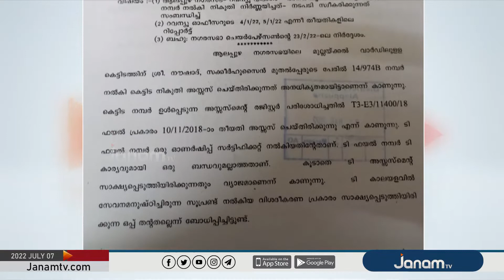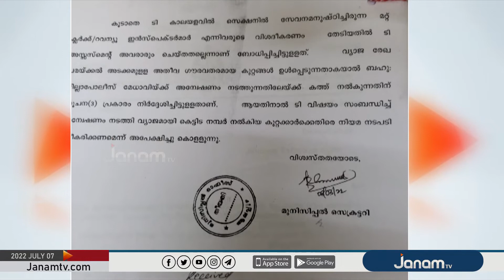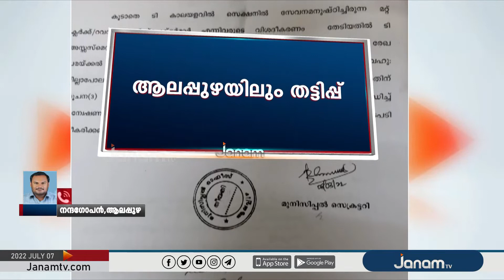വ്യാജരേഖകൾ ചമച്ച് ആലപ്പുഴ നഗരസഭയിലും അനധികൃത കെട്ടിടങ്ങൾക്ക് നമ്പർ നൽകിയെന്ന് കണ്ടെത്തൽ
NEWS ANCHOR : SHYAM BABU KORATH, KEERTHANA